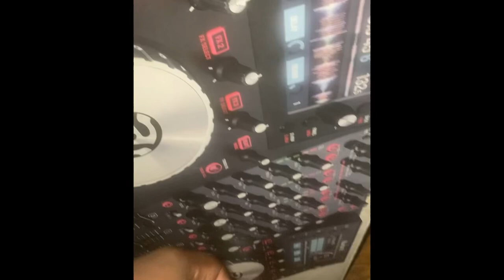Bronx C Lanski Buys Dj/Producer Equipment n speakers n retires rapping 🤣😂